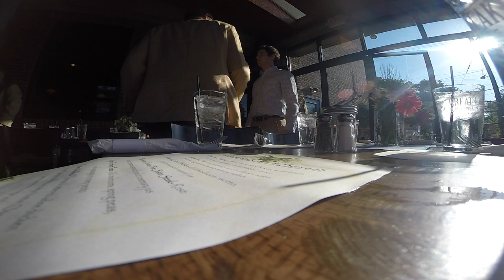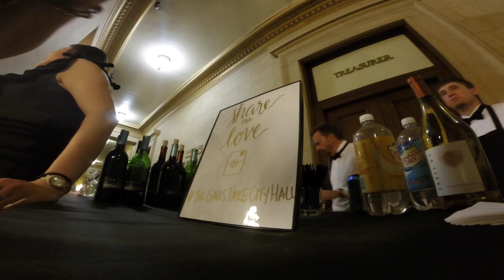Steve and Karen: The Wedding Day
This video is about Steve and Karen's wedding.